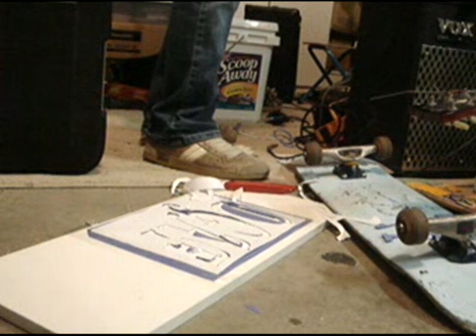Dgaf Stencil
We made a DGAF stencil to put on little Jame's skateboard. While Garrett plays some stenciling music and we messed around with the delay effect. DONT GIVE A FUCK d00dz